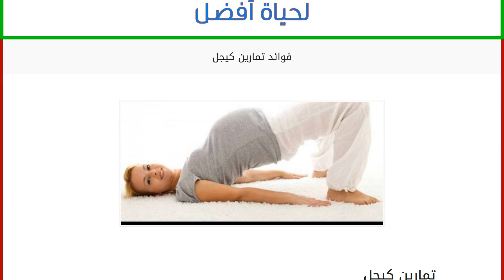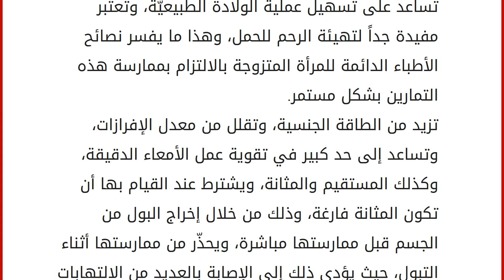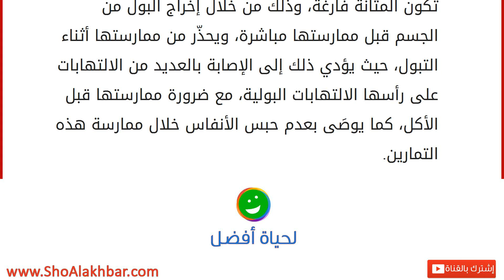فوائد تمارين كيجل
إقراألمقال كاملا :
تمارين كيجل
اشتهرت في الآونة الأخيرة العديد من التمارين الخاصّة بمنطقة الحوض لكل من الرجال والنساء، يطلق على هذه التمارين اسم تمارين كيجل وهي تهدف بشكل رئيسي إلى تقوية عضلات منطقة قاع الحوض، أو المنطقة الواقعة ما بين الوركين حيث الأعضاء التناسلية في جسم الإنسان، حيث تتكون هذه المنطقة من مجموعة من العضلات والأنسجة، وتحتاج إلى عناية كبيرة نظراً لتأثيرها الكبير على القدرة الجنسية لدى الرجال، وعلى صحّة الأمعاء والمثانة وعلى صحة الرحم والمهبل لدى النساء، كما تعتبر مفيدة جداً للعديد من الأمور المتعلّقة بالنساء، وأطلق على تمارين كيجل هذا الاسم نسبة إلى مكتشفها وهو الطبيب أرنولد كيجل. فوائد تمارين كيجل
تعتبر مفيدة جداً للقدرة الجنسية لدى الرجال، كونها تقوي من القدرة على الانتصاب، من خلال تقوية العروق المغذية للقضيب، وذلك من خلال زيادة تدفّق الدم، وزيادة القدرة على التخزين الطبيعي له في القضيب خلال